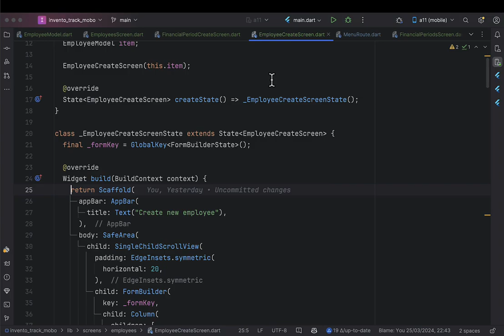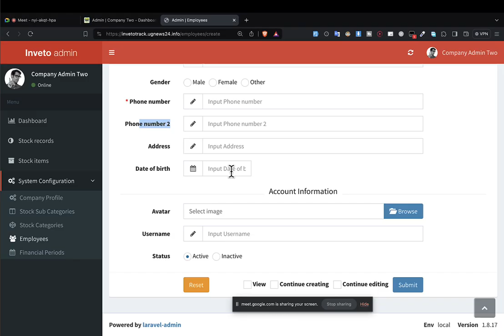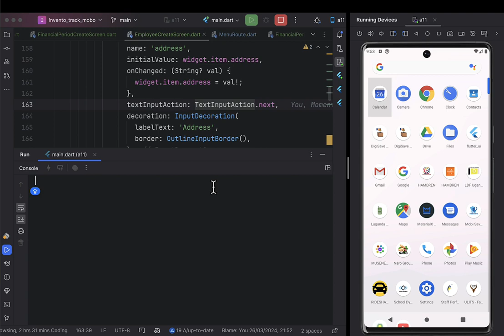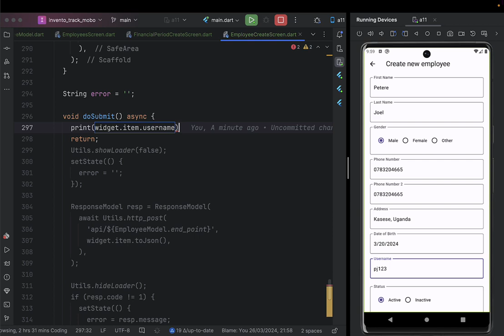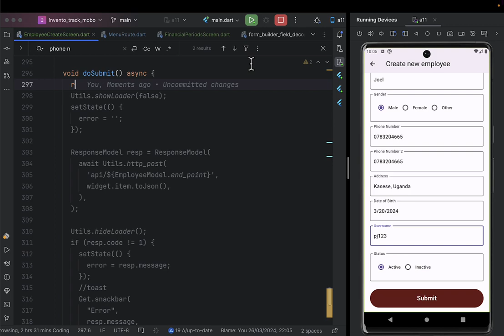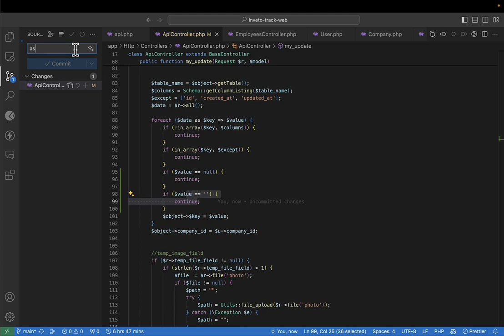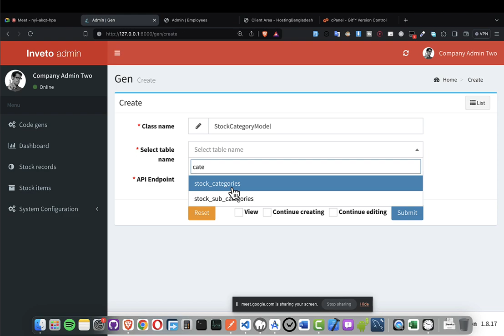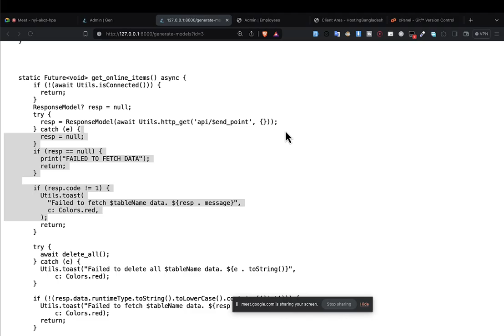InvetoTrack PART 34 - TOPIC: Flutter Employees Management - 2024 Tutorial